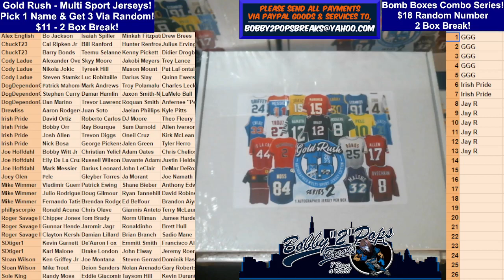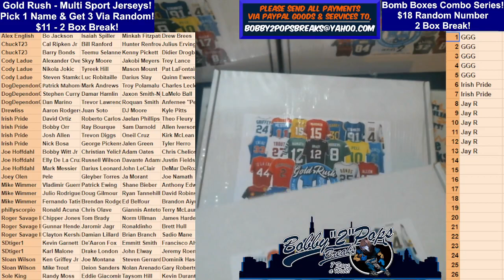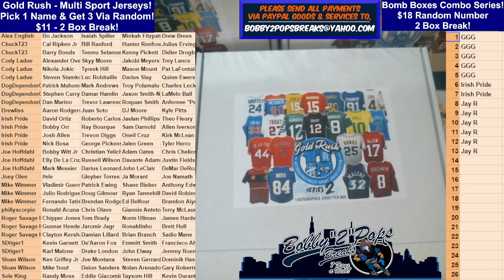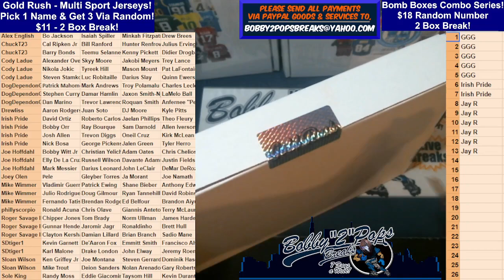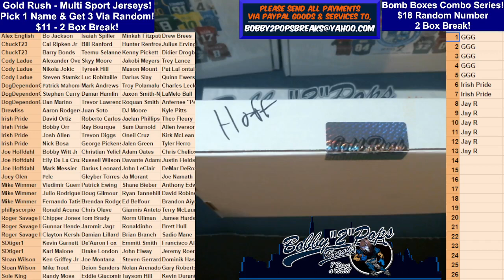3 11 24 Gold Rush Multi Sport Jerseys 2 Box Break #1